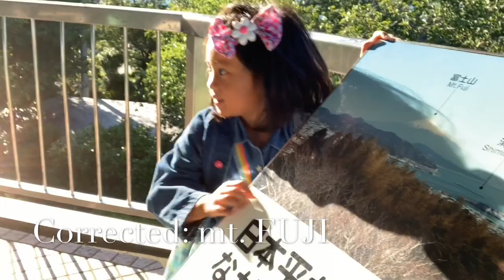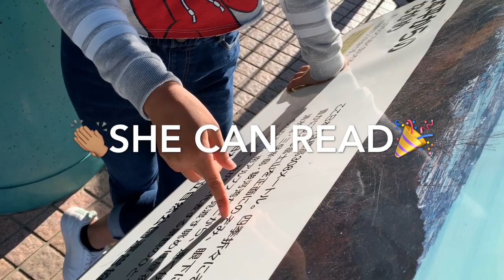Nihon daira japan vacation day 07